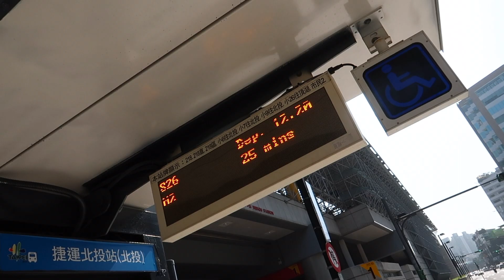yang ming shan, cerry blossoms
Taman Nasional Yangmingshan (Tradisional: 陽明山國家公園; Pinyin: Yángmíngshān Guójiā Gōngyuán) adalah salah satu dari sembilan taman nasional di Taiwan, terletak antara Taipei dan Kota New Taipei. Distrik yang menjadi bagian dari taman ini meliputi Distrik Beitou dan Shilin di Taipei; dan Distrik Wanli, Jinshan, dan Sanzhi di New Taipei. Taman Nasional ini terkenal karena bunga sakuranya, mata air panas, endapan belerang, fumarol, ular berbisa, dan jalur pendakian, termasuk gunung berapi tidak aktif tertinggi di Taiwan, Gunung Tujuh Bintang (1.120 m).